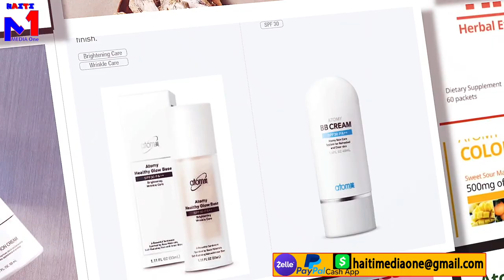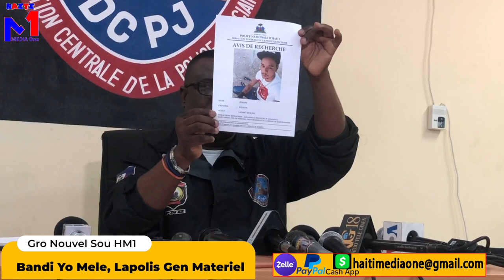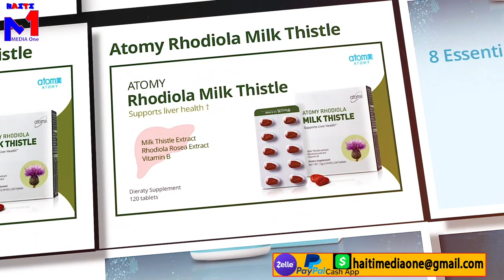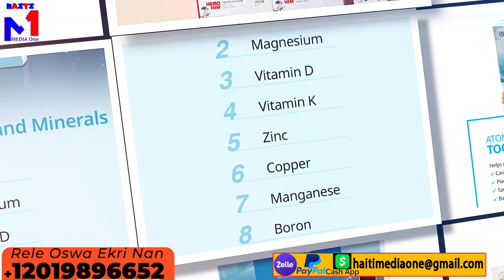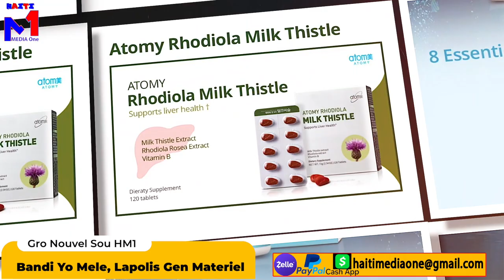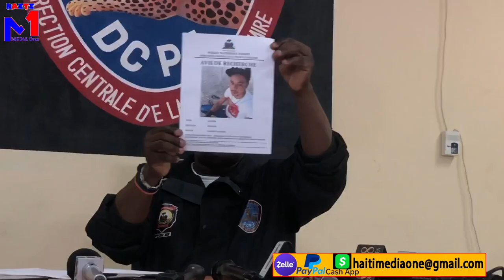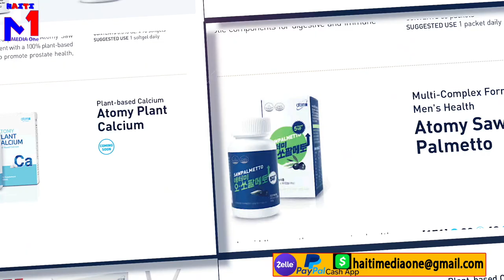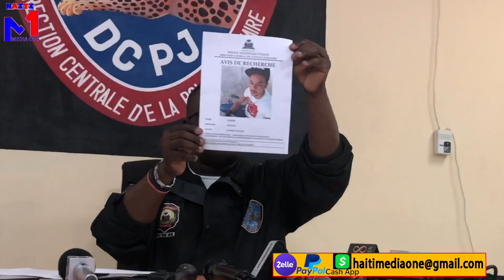IZO Tilapli Babekyou Jwenn Ak Zo grann Yo, PNH La Achte On gro Cha De Gè Pou Fann Tèt Yo